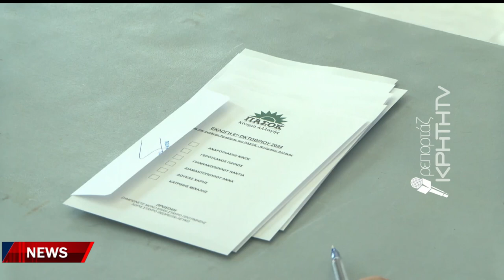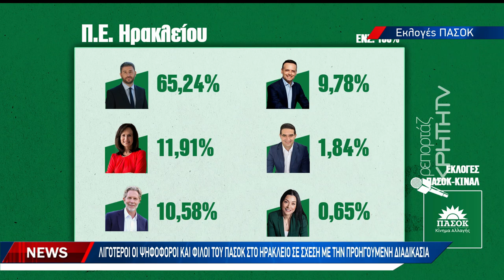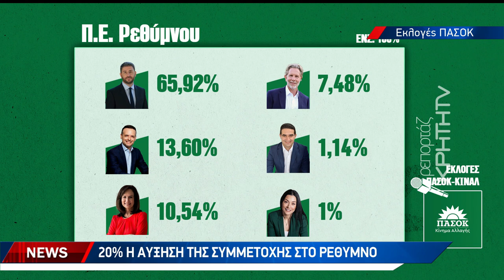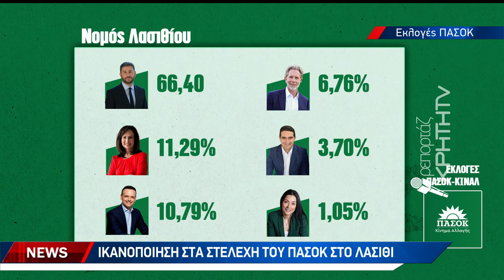Η ακτινογραφία της «πράσινης» ψηφοφορίας στην Κρήτη